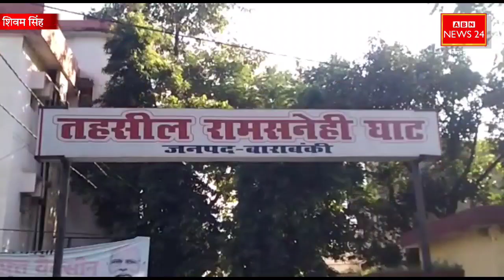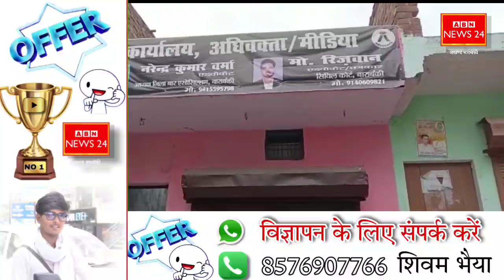Barabanki में सांड का आतंक समय से पहले कटवा दी फसल || जिलाबार के अध्यक्ष ने किया उद्घाटन !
मसौली कस्बे में पत्रकार अधिवक्ता कार्यालय का हुआ भव्य उद्घाटन
एंकर - बाराबंकी के मसौली कस्बे में मीडिया अधिवक्ता कार्यालय का भव्य उद्घाटन हुआ प्राप्त जानकारी के अनुसार वरिष्ठ अधिवक्ता नरेंद्र वर्मा बार एसोसिएशन अध्यक्ष बाराबंकी ने फीता काटकर कार्यालय का उद्घाटन किया इस दौरान क्षेत्र के सम्मानित लोगों के साथ साथ वरिष्ठ पत्रकार भी मौजूद रहे बता दें कि बार एसोसिएशन अध्यक्ष वरिष्ठ अधिवक्ता नरेंद्र वर्मा ने कहा कि क्षेत्र में अधिवक्ता मीडिया कार्यालय खुल गया है वही वर्मा ने बताया कि मोहम्मद रिजवान जो कार्यालय स्वामी है इनके पास तो दो दो  कलम है उन्होंने उदाहरण देते हुए कहा कि एक तो पत्रकार की दूसरी अधिवक्ता की इसलिए लोगों की समस्याएं निस्तारित करने में मोहम्मद रिजवान काफी ज्यादा  हद तक सफल होंगे इस कार्यक्रम में  भी पहुंचे और मोहम्मद रिजवान को बधाई दिया।